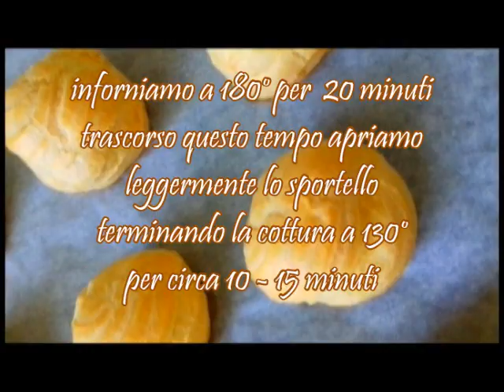Bignè con Crema Diplomatica / Ricette dolci con Kammellia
Bignè con Crema Diplomatica come prepararli in casa.